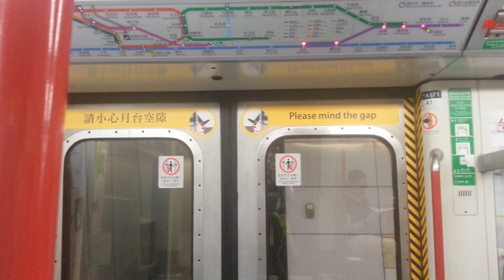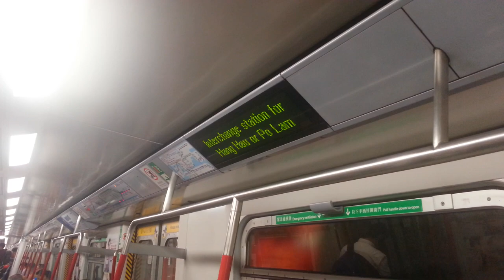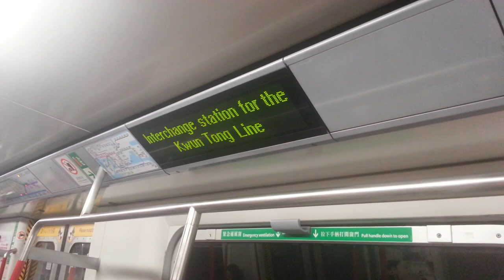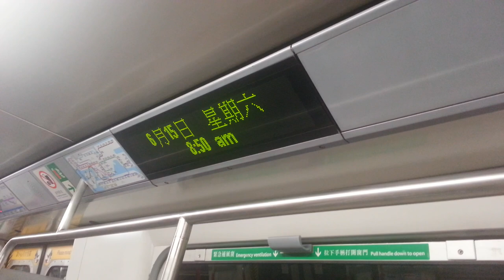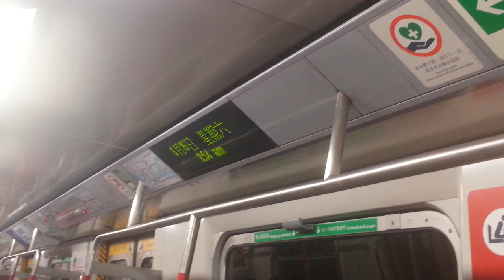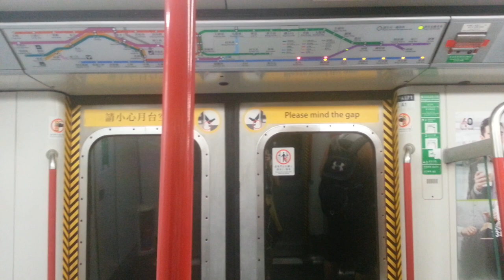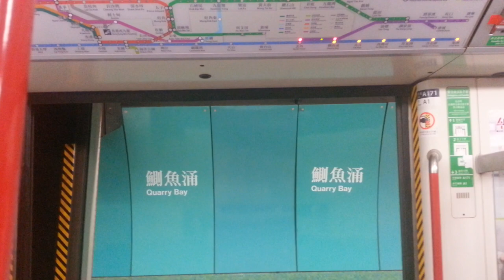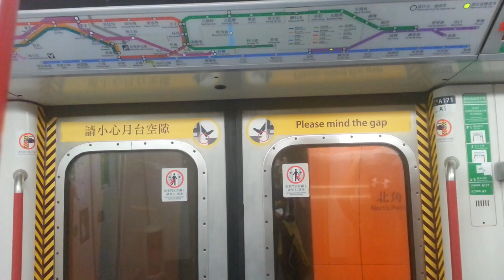[前荃灣綫列車] 將軍澳綫 M-Train A171/A216 LHP → NOP